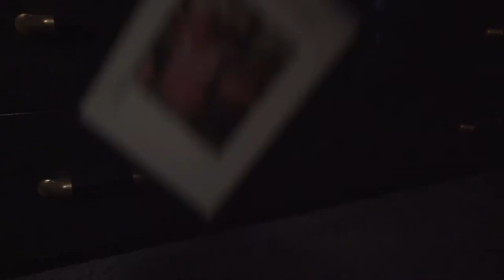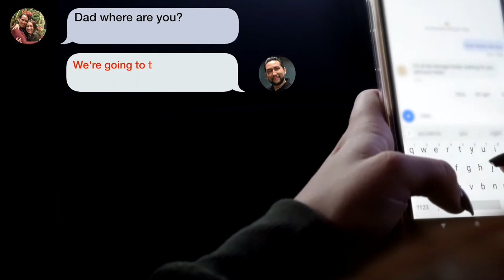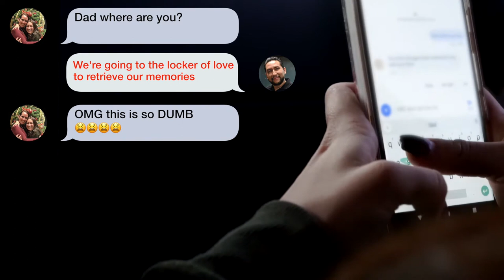Storage Locker of Love 21st Century Wonderful life ComingSoon4U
music video; Couple breaks-up then with divine intervention makes  up where Memories Made love.  ComingSoon4U  The couple meets at their storage locker to divide possessions instead find the Magic of Christmas. An “underdog” angel on a mission to earn his wings has miraculously repaired precious memories destroyed during the fight.
Left dazed by the miracle they reminisce and realize Memories Made Love .  18 years later their daughter Concepcion is home from college and complaining about the annual family ritual of going to the storage locker together.
Song "Memories Made Love" music, lyrics and vocals by Gregory Strang  background vocals Suzanne Sims
Video script by Gregory Strang with Suzanne Sims.  Producer Gregory Strang, Associate producer Suzanne Sims.